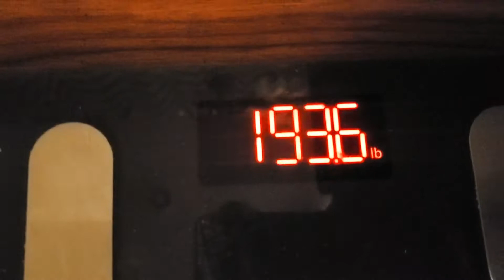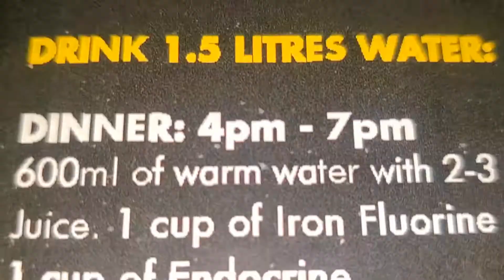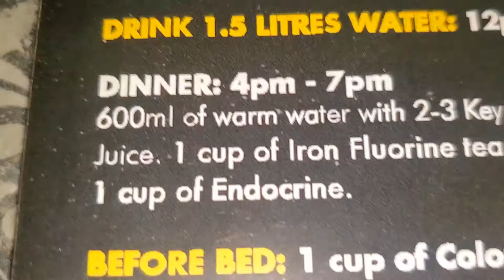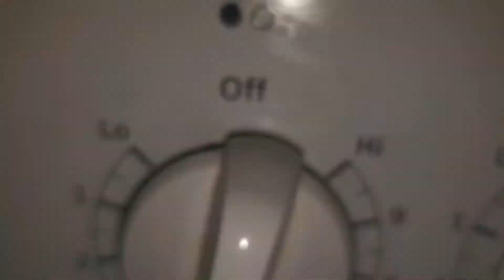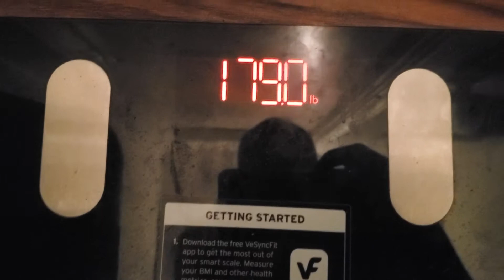WATER FAST BEFORE THANKSGIVING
TOLD MYSELF IF I DIDN'T HIT 175-180 ON THE SCALE THEN I DON'T EAT. I GOT 179 SO I KNOW WHAT TO DO WITHOUT GOING TO A GYM OR TAKING FAKE PILLS & FAKE WEIGHT LOSS DRINKS. IF YOU HAVE ANY QUESTIONS HIT ME UP ON THOSE APPS. VIDEO DOESN'T LIE...